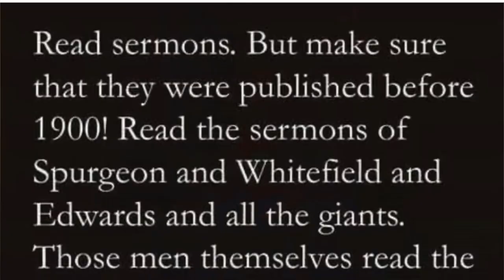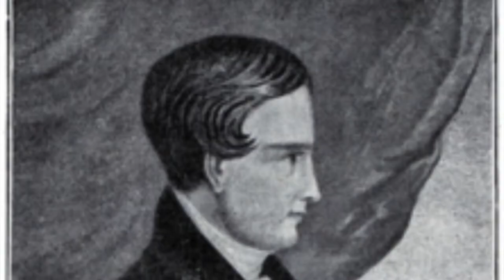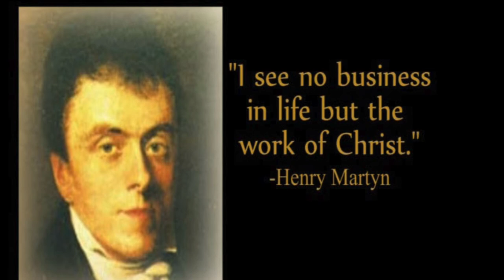David Brainerd: His Life of the Unforeseen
This new episode returns to examining the life of early colonial missionary David Brainerd. It is the third part of the series and looks into the unforeseen events that resulted from the journal of Brainerd's life published around 1749 by Jonathan Edwards. What Edwards saw as an opportunity to show people a model of how the Christians life is to be lived for believers, additionally became one of the most inspirational works that led many of the great pastors and missionaries of the past (and some present) to be called to the work of the ministry. We will take a look into some of the great names of evangelical past like William Carey, Henry Martyn, Robert Murray McCheyne, among many others whose lives and call to ministry were affected in some way be reading and learning about the life of David Brainerd. There is also a Scripture lesson that encourages believers to seek those godly people in the church who they can model their own walk of faith by. There will be one more video in the Brainerd series coming in the days ahead. This particular video was recorded on October 9, 2022. This is the 275th anniversary of Brainerd's heavenly home-going at age 29. It was an honor to record this on this particular day - I did not realize it until after the video was created. Yes, this was unforeseen! 2DaysD is a gospel-based evangelical ministry. Ron Thomas fully believes in the inerrancy, infallibility, and authority of Scripture as our only rule of faith and practice.